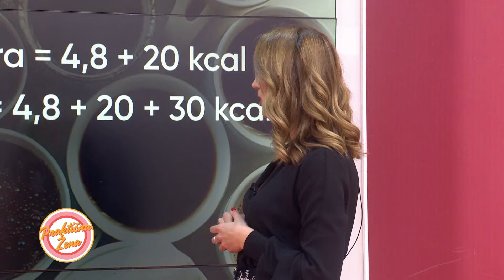Praktična žena – Sve o kafi